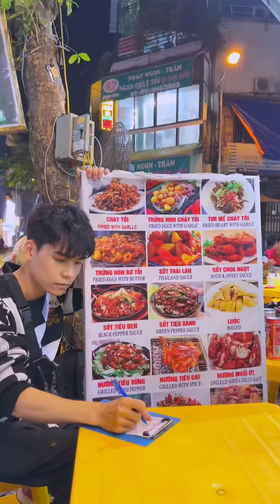ĂN THỬ NGAN CHÁY TỎI TẠI HÀ NỘI | Hoa Phạm TV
Dự là sẽ làm 1 vài vlog foodtour tại Hà Nội mà em Ivy bệnh nên phải về Bình Dương🥹

© Bản quyền thuộc về Hoa Phạm TV
© Copyright by Hoa Phạm TV Channel ☞ Do not Reup
Nếu các bạn yêu mến Hoa thì follow Hoa qua các kênh sau nhé!